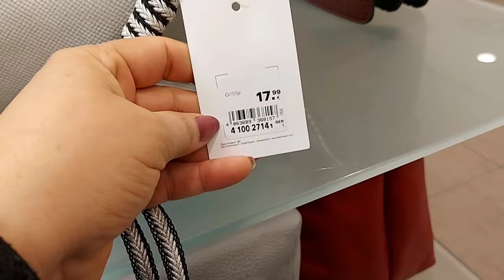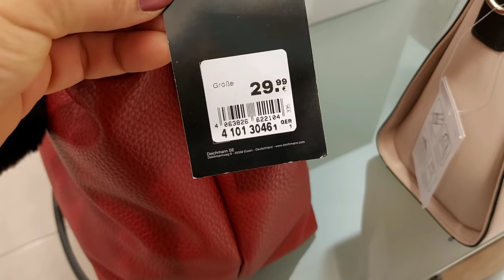Deichmann Spring ‐ Summer New Collection Shoes & Bags / April 2021